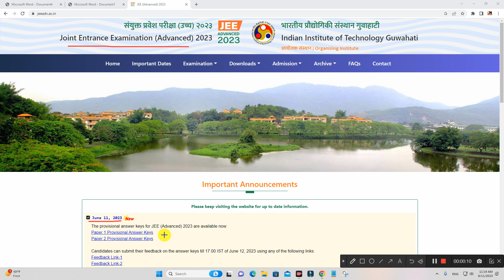JEE Advanced 2023 Answer Key Kaise Dekhe ? How To Download JEE Advanced 2023 Answer Key?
Hi
Dosto Aaj Ki Is Video Me Maine Aapko Ye Bataya Hai JEE Advanced 2023 Answer Key Kaise Dekhe ? How To Download JEE Advanced 2023 Answer Key?  Ummeed Hai Aapko Ye Video Bahut Pasand Aayegi

Important Vidoes-